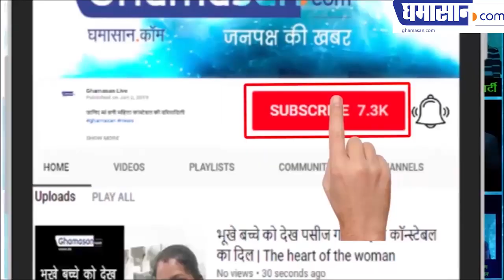Priyanka Chopra's New Bikini Avatar | Priyanka Chopra HOT Bikini Photoshoot | Ghamasan